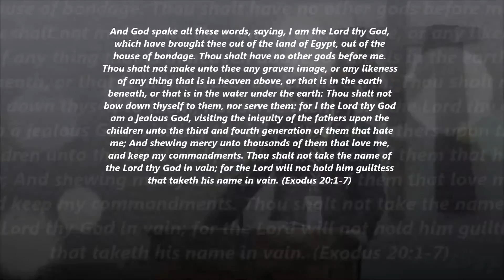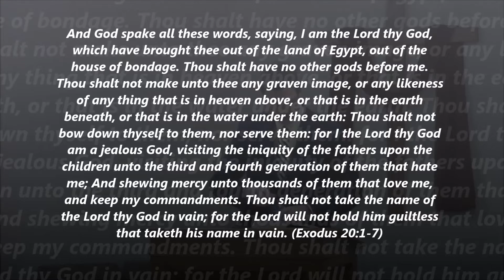Honor God's Name (Exodus 20:7)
Sunday Evening Sermon - September 13, 2015
"Honor God's Name" was given by Pastor Chad Buhman as part of our study of the Ten Commandments which asks the question, "What if God was on Twitter?"